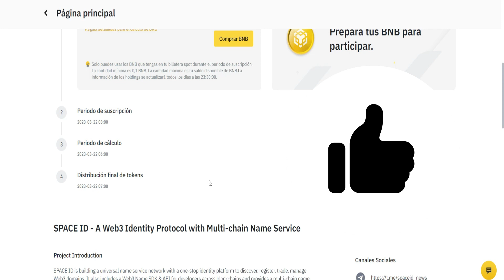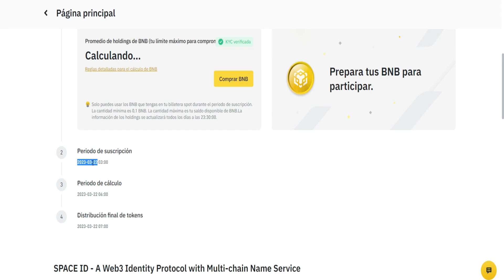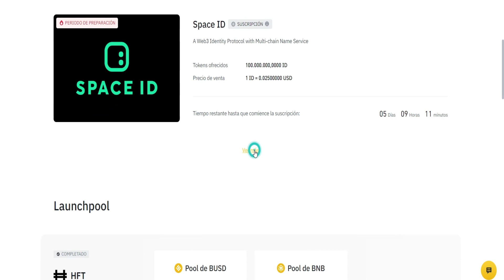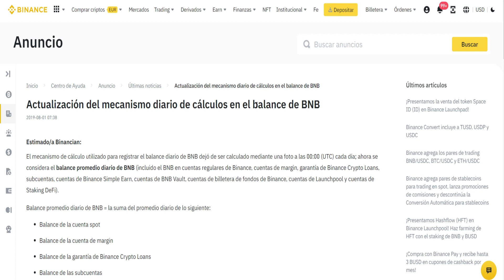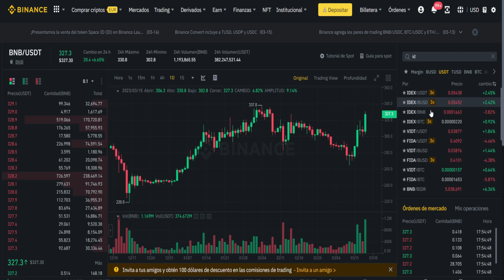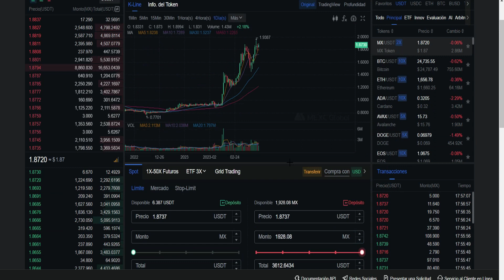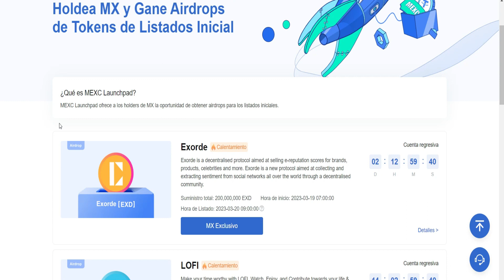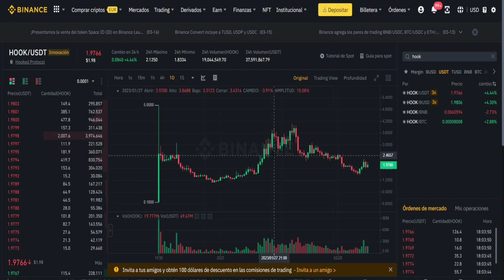LAUNCHPAD EN BINANCE ✅ Space ID (ID) en PREVENTA a 0.025$ 🤑 ¿Criptomonedas con POTENCIAL?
🤑 RESULTADO DE HOOK en BINANCE se DISPARO! 🤑 Gran OPORTUNIDAD para GRANDES CAPITALES en CRYPTO.. (No te lo pierdas)

🔴Registrate en Bitget (Web) (con BONOS de 630$)
🔴Registrate en Bitget (Movil) (con BONOS de 630$)
COPYTRADING en BITGET 🔥 (Explicación Paso a Paso)

🔴 TRILIUM TOKEN (TLM) GRATIS en el LAUNCHPOOL de BINANCE 👽Alien Worlds NFT 👉¿Proxima ALICE o TKO?

🔴 ROBOT de TRADING para BINANCE ¿Cómo hacer TRADING con BITCOIN y las CRIPTOMONEDAS? (Cuando colocamos los pares)